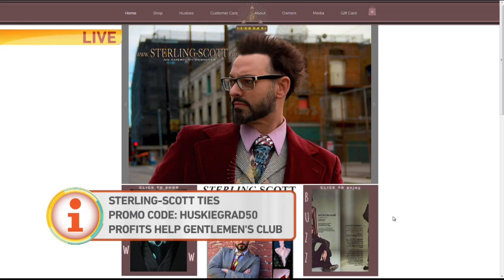School Gentlemen’s Club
This club at Sheldon High School teaches young men how to be gentlemen.